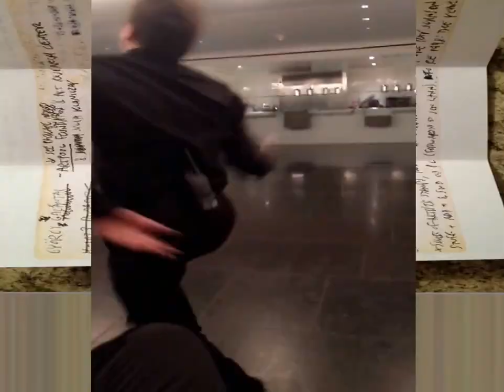Slit Your Neoism